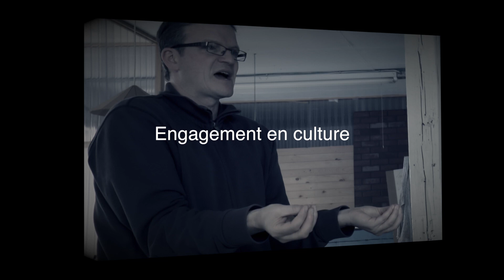Réjean Deschênes : Engagement en culture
Candidat à la préfecture de la MRC de Témiscouata, Réjean Deschênes s'engage à sa manière